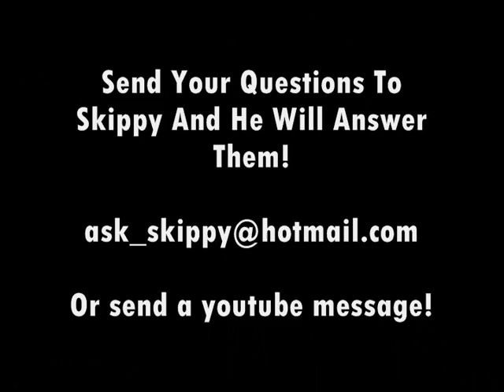Ask Skippy #2 - Helium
Pandaman8 asks about what happens when...